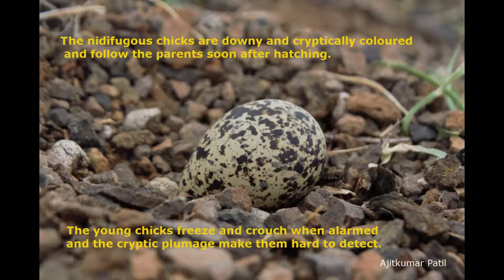Stone Curlew (Thick-knee) | Bird Week | Ajitkumar Patil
Stone Curlew (Thick-knee) | Bird Week